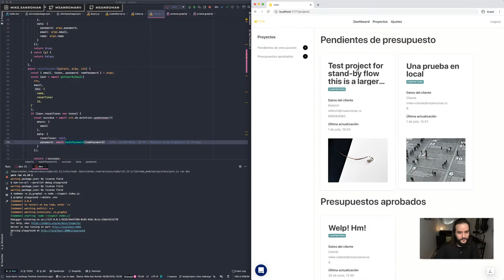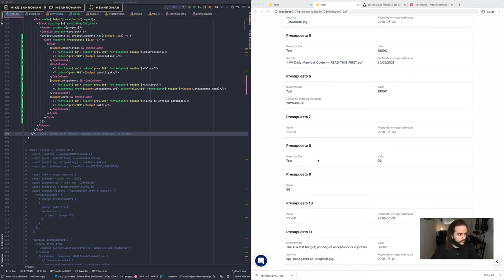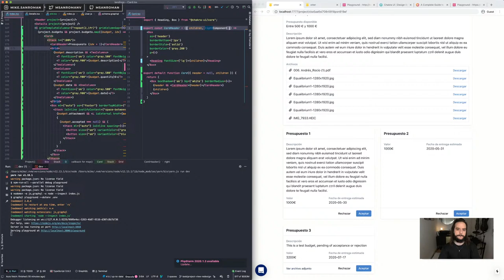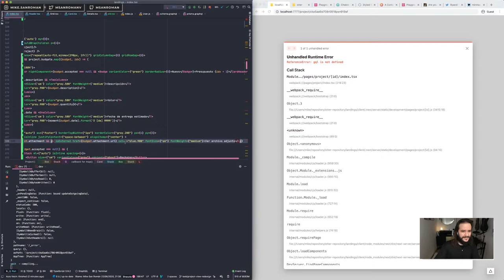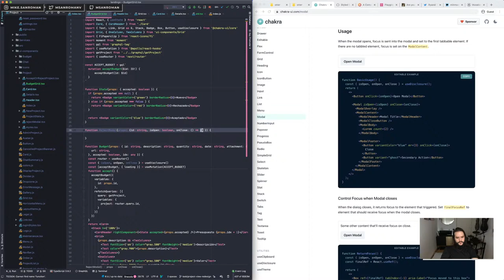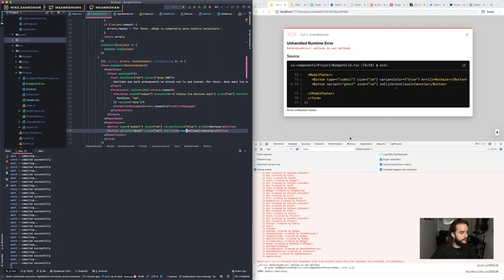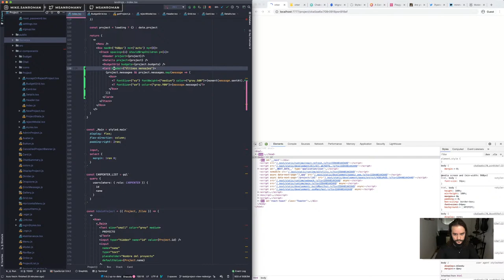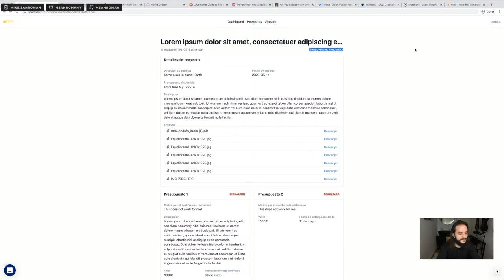Exploring some UI redesigns for otter.es / coffee / music / nextjs / chakraui / prisma